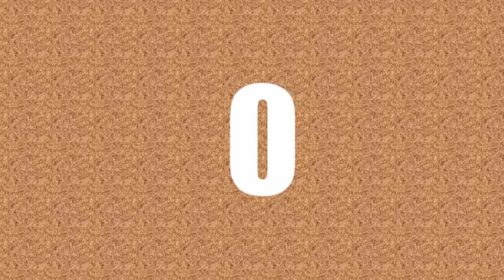ಪುರಂದರ ಕೃತಿ: ಮುಯ್ಯಿಗೆ ಮುಯ್ಯಿ. ಹಾಡಿದವರು: ಸೀತಾಶೇಖರ್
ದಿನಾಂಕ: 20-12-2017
ಮುಯ್ಯಿಗೆ ಮುಯ್ಯಿ ತೀರಿತು ಜಗದಯ್ಯ ವಿಜಯ್ಯ
ಸಹಯ್ಯ ಪಂಡರಿರಾಯ ||ಮುಯ್ಯಿಗೆ||
ಸಣ್ಣವನೆಂದು ನಾ ನೀರುತಾರೆಂದರೆ
ಬೆಣ್ಣೆಕಳ್ಳ ಕೃಷ್ಣ ಮರೆಯ ಮಾಡಿ
ಚಿನ್ನದ ಗಿಂಡಿಲಿ ನೀರುತಂದಿಟ್ಟರೆ
ಕಣ್ಣೂಕಾಣದೆ ಠೊಣೆದೆ ಪಂಡರಿರಾಯ ||ಚರಣ||
ಭಕ್ತವತ್ಸಲನೆಂಬೊ ಬಿರುದು ಬೇಕಾದರೆ
ಭಕ್ತರಾಧೀನನಾಗಿರಬೇಡವೆ
ಯುಕ್ತಿಲಿ ನಿನ್ನಂಥ ದೇವರ ನಾ ಕಾಣೆ
ಮುಕ್ತೀಶ ಪುರಂಧರ ವಿಠಲ ಪಂಡರಿರಾಯ ||ಚರಣ||